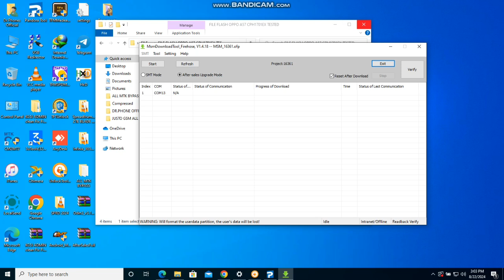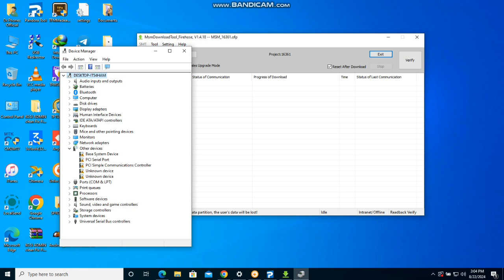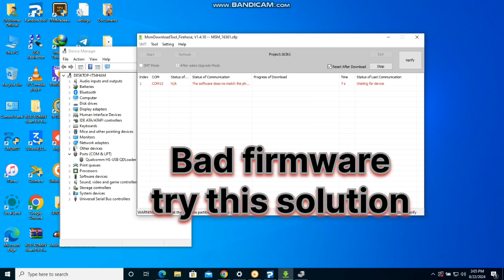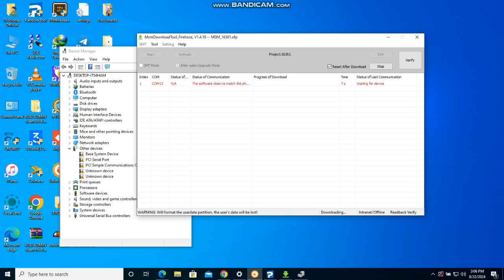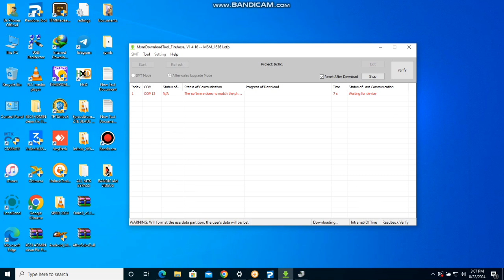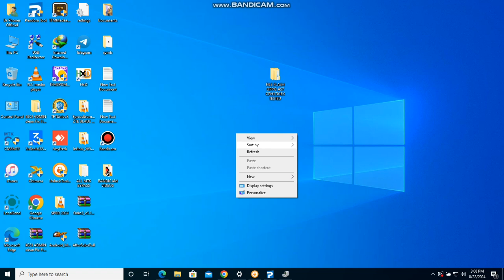Oppo A57 Hang on logo fix Oppo A57 Flash with Pc 100% Solved ..